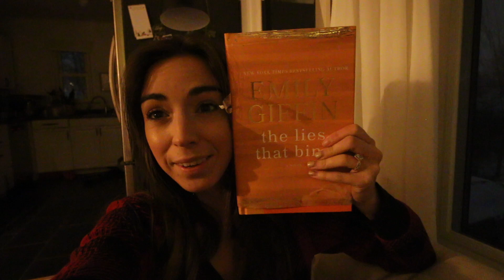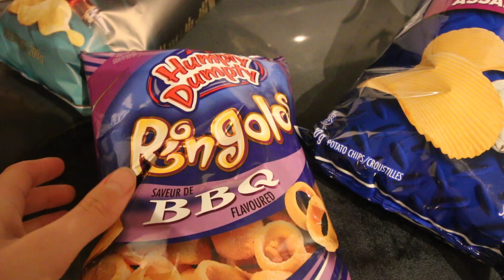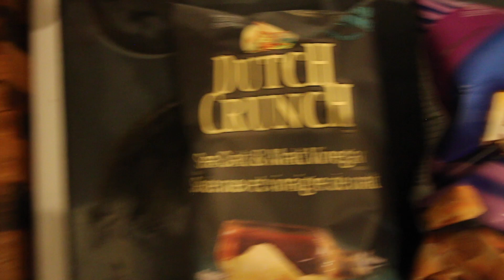a snowstorm is coming! | vlogmas 2020 | allie and sam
a storm is heading our way! will we end up having a white christmas?

+ more at home workouts, a trip with the dogs to the park, snuggling up with books, and tracking fertility!

3045 Robie St Unit 5
Box 248
Halifax, NS
B3K 4P6

We're Allie and Sam! A married, femme lesbian couple based out of the East Coast of Canada. On this channel, we share our life, LGBTQ+ issues, our travel adventures, and soon, our journey to motherhood.